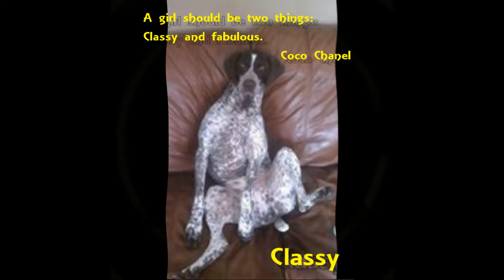GSP Weirdo Wednesday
Here's Today's "Weirdo Wednesday" slideshow. I hope I caught most of our goofballs from today. I had to add one cutie pah-tootsie to the end.  You know who you are.